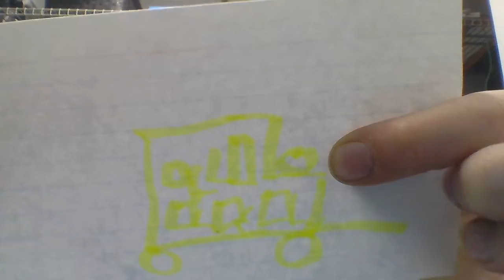Party (Part 2)